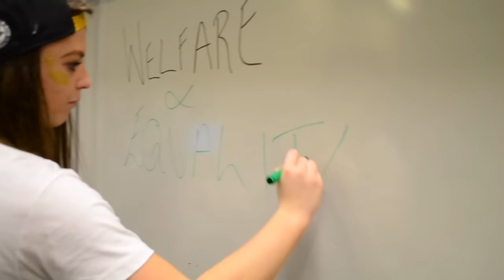Sarah Craggs - Welfare Officer Candidate